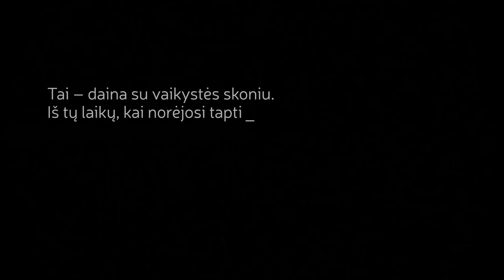Biplan || Kapitonai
„Kapitonai“
Iš albumo „Visi keliai veda prie jūros" / From the album Visi Keliai Veda Prie Jūros. Released by M.P.3 in 2014 (CD, LP). or digitally worldwide.

Režisierius / Director: Vaidas Stackevičius

Vadyba / Management: M.P.3 Music Agency